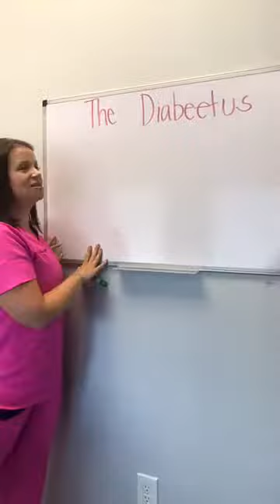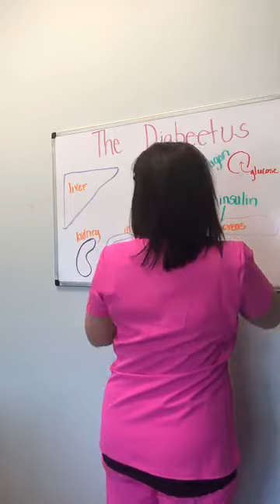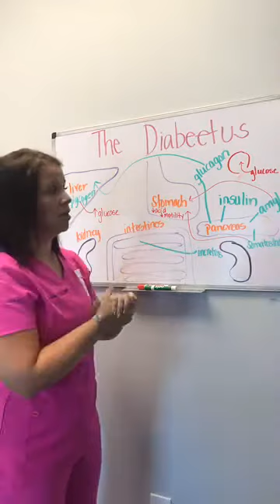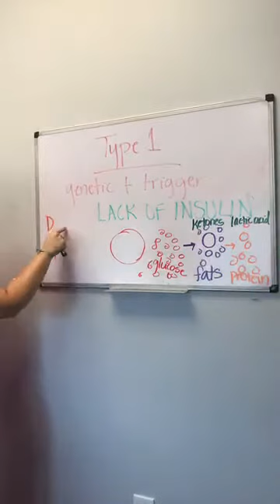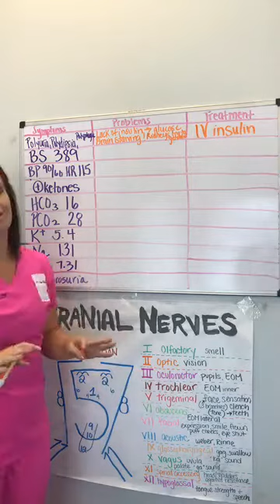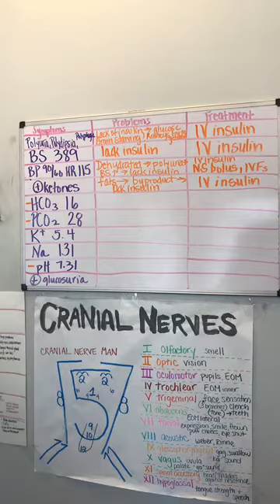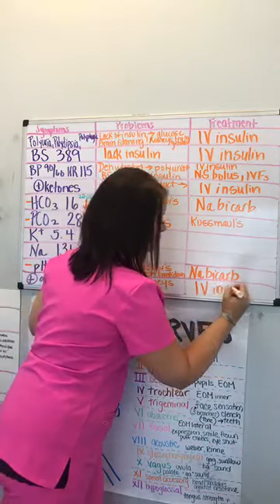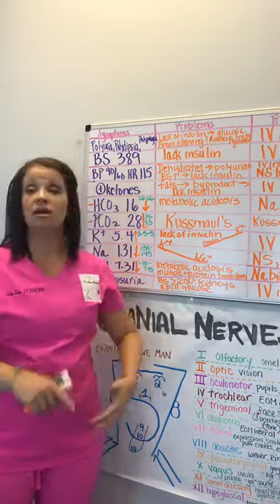DKA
Join Amber Brown, MSN, RN, APRN, CPNP as we dive into all things DKA! A super easy and informative way to remember and understand diabetes and DKA including patho, signs and symptoms, treatment, medications, nursing plan of care, and more!